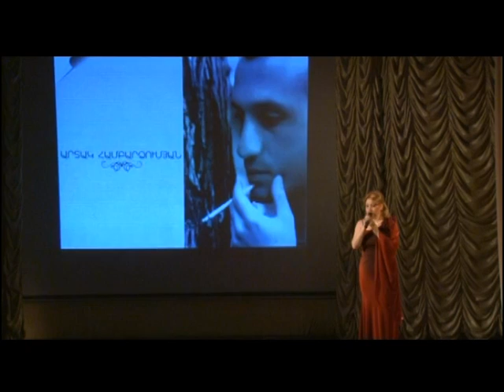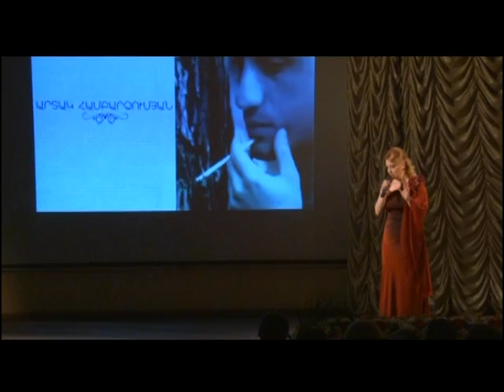MANUSHAK SHIRINYAN ( ARTAK HAMBARCUMYAN-ETE GA MI PAH ) POEZIAYI ARAHETNEROV